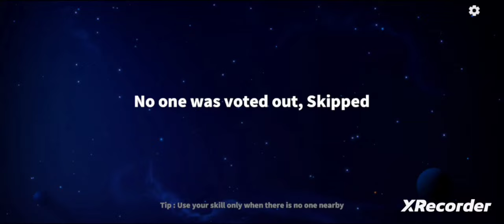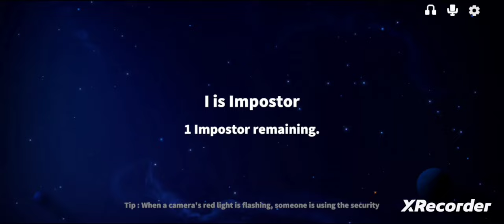Among us, but it's realistic (Super Sus)